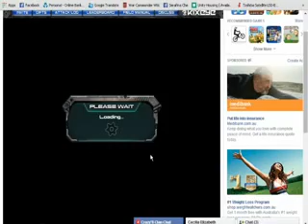Ture believers Giant Thorium Bug 2